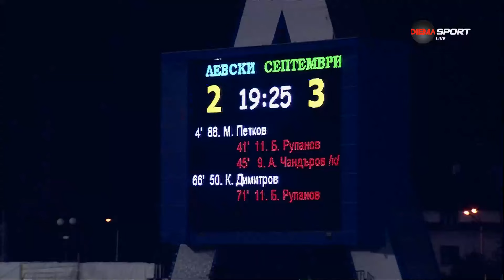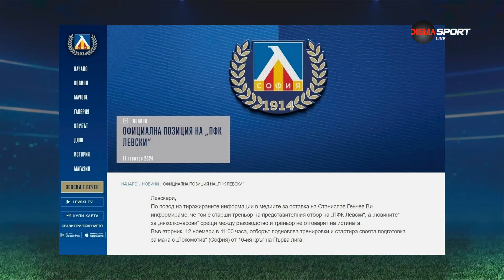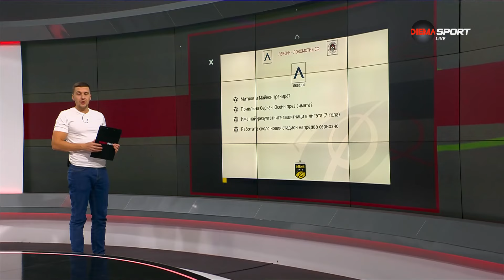Преди кръга: Левски - Локомотив София